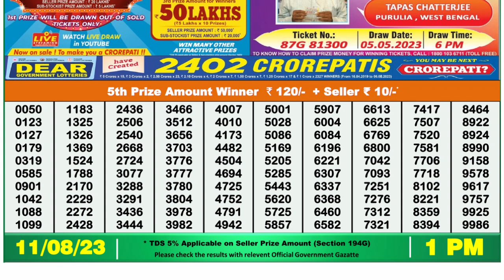Dear Lottery Sambad 1pm today 11.08.23 Nagaland State Lottery Result